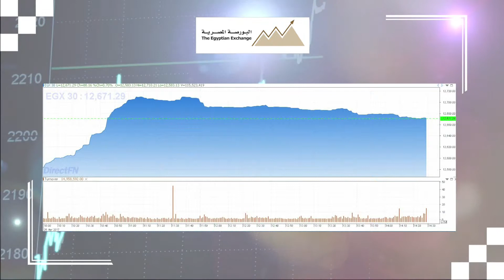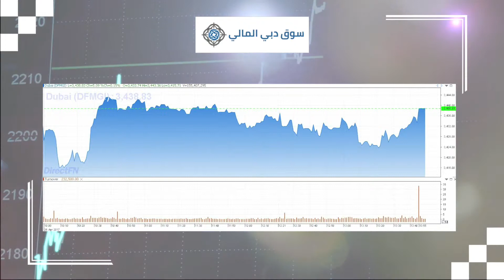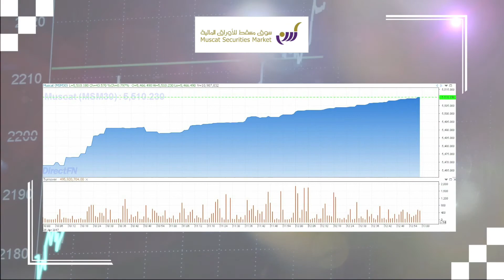مباشرTV | مصر تقود المرتفعين.. نظرة على إغلاقات الأسواق العربية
ــــــــــــــــــــــــــــــــــــ